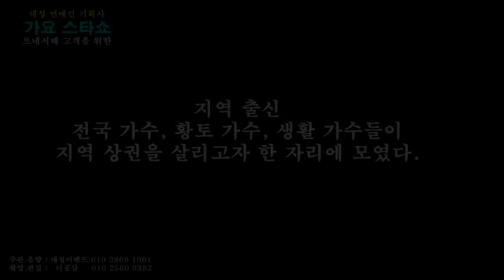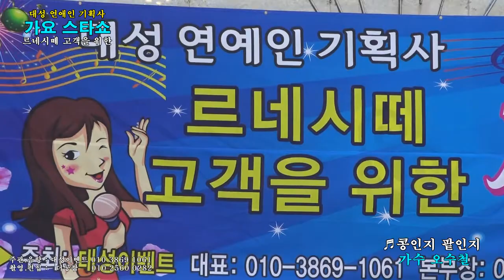가수 오수철(♬콩인지 팥인지)가요 스타쇼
설명
지역 출신(전국,향토,생활) 가수 여러분들이 지역 상권을 살리고자 함께한 공연으로 대성이벤트에서 주최하였습니다.
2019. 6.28. 르네시떼 상설무대